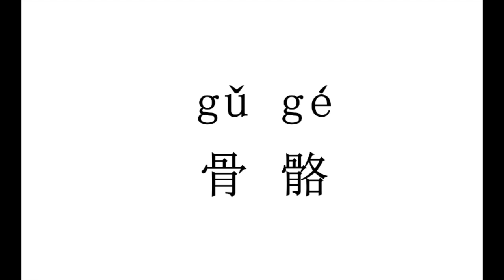1671 How to pronounce 骨骼（gu ge） in Chinese?|普通话水平测试用普通话词语表（表一）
骨骼（gu ge）